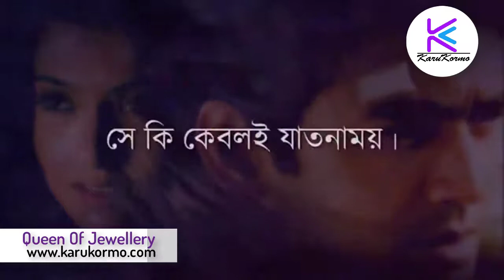Sokhi Bhabona Kahare Bole | সখী ভাবনা কাহারে বলে | Rabindra Sangeet | Gan Bangla Lyrics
সখী, ভাবনা কাহারে বলে?
সখী, যাতনা কাহারে বলে?
তোমরা যে বলো দিবস-রজনী
'ভালোবাসা' 'ভালোবাসা'
সখী, ভালোবাসা কারে কয়!
সে কি কেবলই যাতনাময়?
সে কি কেবলই চোখের জল?
সে কি কেবলই দুখের শ্বাস?
লোকে তবে করে কী সুখেরই তরে
এমন দুখের আশ

আমার চোখে তো সকলই শোভন
সকলই নবীন, সকলই বিমল
সুনীল আকাশ, শ্যামল কানন
বিশদ জোছনা, কুসুম কোমল
সকলই আমার মতো
তারা কেবলই হাসে, কেবলই গায়
হাসিয়া খেলিয়া মরিতে চায়
কেবলই হাসে, কেবলই গায়
না জানে বেদন, না জানে রোদন
না জানে সাধের যাতনা যত

ফুল সে হাসিতে হাসিতে ঝরে
জোছনা হাসিয়া মিলায়ে যায়
হাসিতে হাসিতে আলোকসাগরে
আকাশের তারা তেয়াগে কায়
আমার মতন সুখী কে আছে
আয় সখী, আয় আমার কাছে
সুখী হৃদয়ের সুখের গান
শুনিয়া তোদের জুড়াবে প্রাণ

প্রতিদিন যদি কাঁদিবি কেবল
একদিন নয় হাসিবি তোরা
একদিন নয় বিষাদ ভুলিয়া
সকলে মিলিয়া গাহিব মোরা
ভাবনা কাহারে বলে?